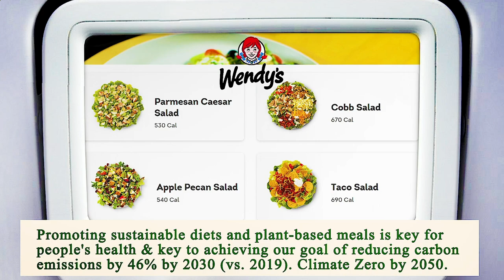Nearest Restaurant to Me - Nearest Restaurants to Me - Phoenix 85042, Maricopa County, AZ, US